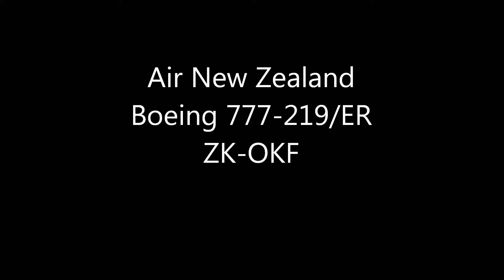[D7100]Air New Zealand landing Narita RWY34R!!成田空港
Boeing 777-219/ER(ZK-OKF)